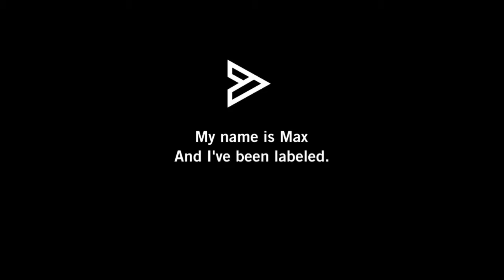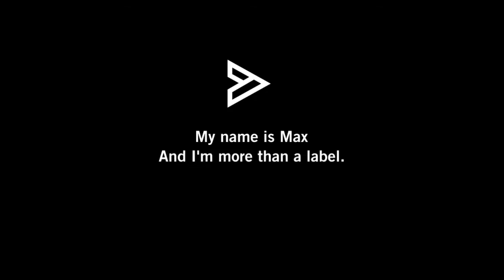More Than A Skate Punk